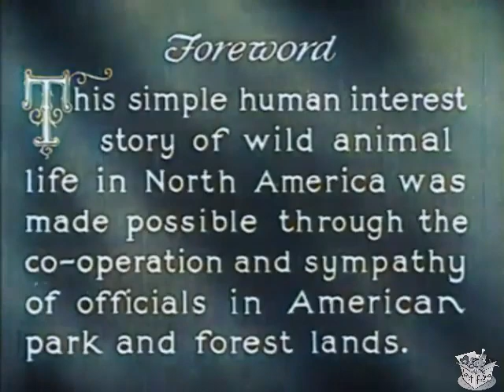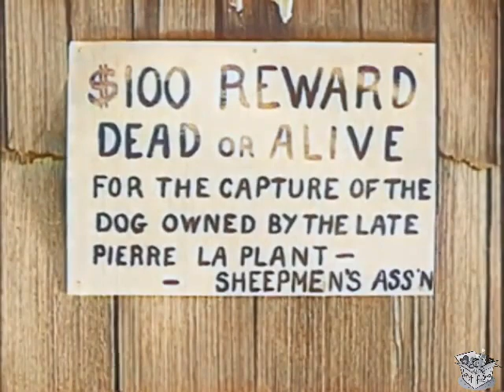TRAILING THE KILLER (1932) Caesar the Dog, Francis McDonald, Heinie Conklin | Western | COLORIZED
Trailing the Killer, also known as Call of the Wilderness and Lobo, is a 1932 American film directed by Herman C. Raymaker and released by Sono Art-World Wide Pictures.

SYNOPSIS
While the original title, "Trailing the Killer" isn't a misnomer, it was a bit misleading since the "trailer" is a dog named Caesar (Caesar the Dog) and the killer is a mountain lion, aka a cougar or puma, as the narrator quickly clarifies. But the makers also pointed out that Caesar "is the most intelligent dog actor since Rin-Tin-Tin" which probably lured a few Rin-Tin-Tin fans with a show-me attitude. Caesar prowls around the Northwest woods, dispatches a rattlesnake, visits his she-wolf mate and their pups, pauses to watch a raccoon personally washing every morsel of food before eating it--and that raccoon had enough food to use up several minutes of running time--then saves sheepherder Pierre (Francis McDonald) from getting eaten up by one mean mountain lion. Rin-Tin-Tin he ain't, but then who was? Commonwealth changed the title to "Call of the Wilderness" when they acquired it for 16mm rental to the school market.

A dog is in pursuit of a mountain lion and encounters various adventures, including killing a rattlesnake, along the way.

CAST AND CREWS
Caesar the Dog as Lobo
Francis McDonald as Pierre LaPlant
Heinie Conklin as Windy
Joe De La Cruz as Pedro
Pedro Regas as Manuel
Tom London as Sheriff

Directed by Herman C. Raymaker
Written by Jackson Richards
Produced by Charles J. Hunt (associate producer) B.F. Zeidman (producer)
Cinematography Pliny Goodfriend
Distributed by Sono Art-World Wide Pictures
Language English